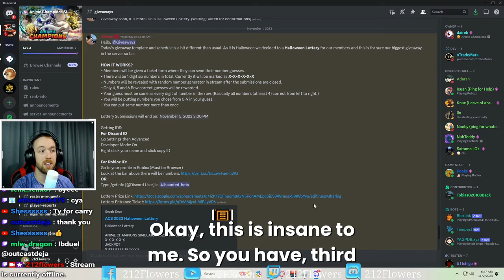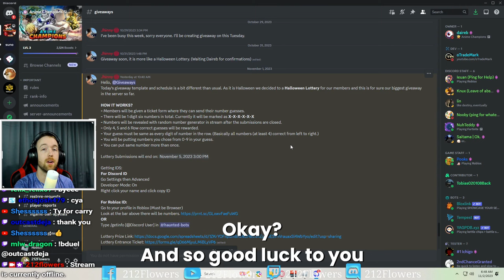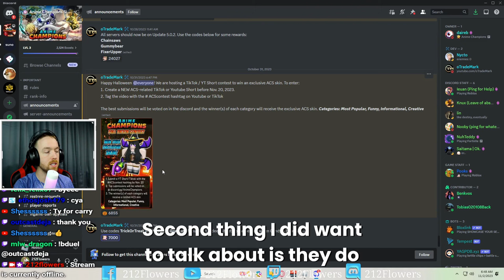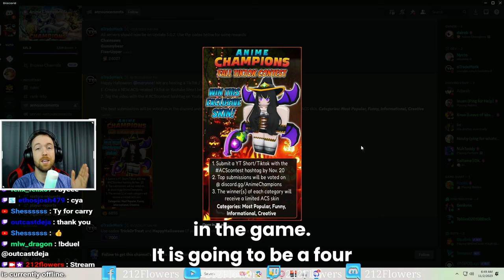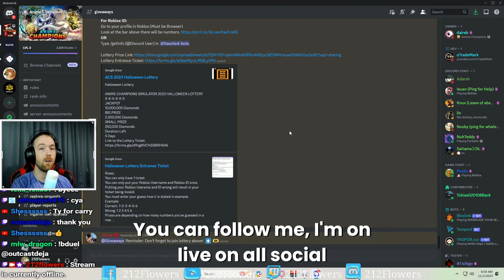Anime Champions Is Giving away 10 MILLION DIAMONDS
HOW TO GET 10 MILLION FREE DIAMONDS